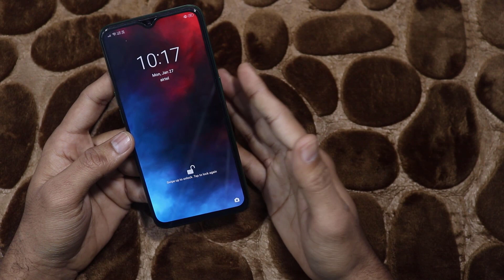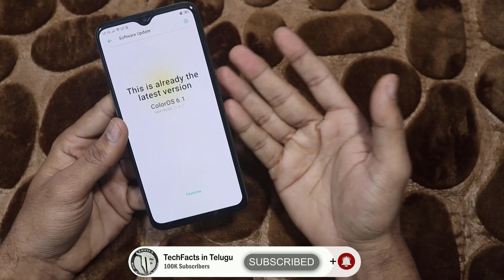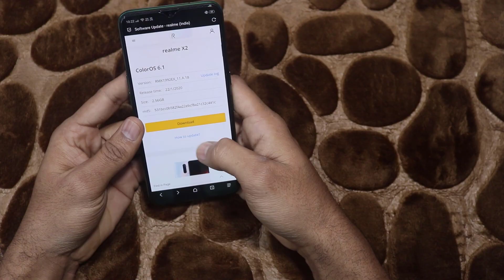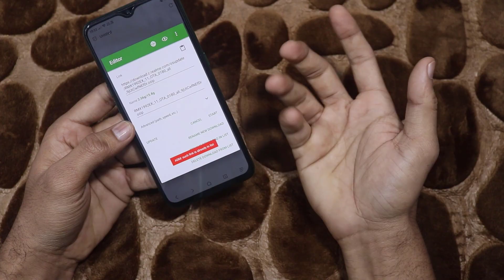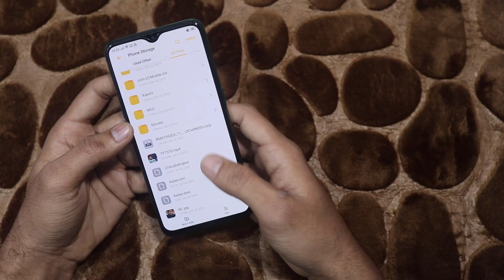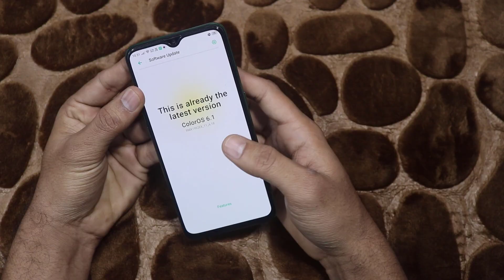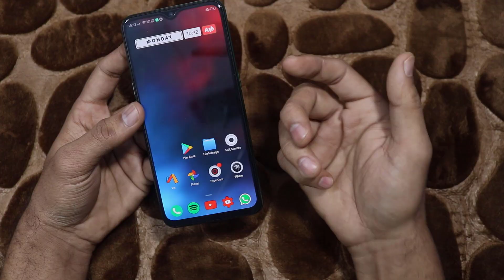How to Update Any Realme Mobile | Easy Method - NO DATA LOSS |Telugu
Hai Friends...

In this Video i will SHare HOW to UPdate ANY Realme Mobile WithOUT any DATA LOSS::

                       (No Pressure)

❤️❤️ My Gear❤️❤️

📌Camera

📌Microphones

📌Tripod

📌Laptop(Editing)

❤️❤️ With Love..TechFactsRafee ❤️❤️ realmeui